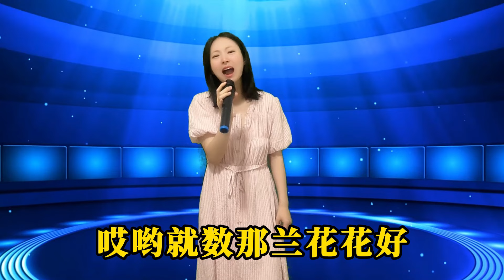美女倾情演唱陕北民歌《凤中的兰花花》，歌声完美无瑕，谁听谁陶醉！